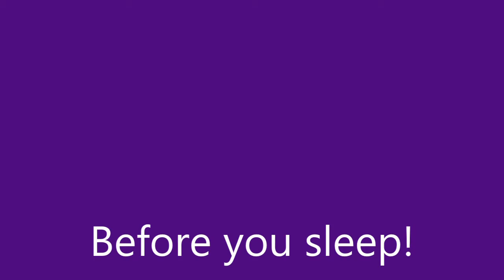AGAIN how do you know when a type II error has happened